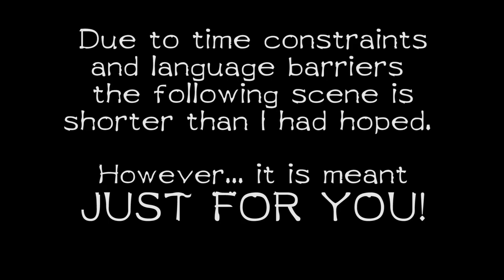Gamescom 2017 Yu Suzuki Meet & Greet Impressions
I went to Gamescom for the Meet & Greet with Yu Suzuki on Wednesday. These are some impressions I took along the way.

It was incredible to finally get the chance to meet Yu and aswell as a lot of other Shenmue fans from the Dojo and just about everywhere. If only there was more time to spend with you guys...

In hindsight I wish I'd taken more photos of the event with Yu but I was just so thrilled and caught in great conversations about Shenmue that I just didn't think about it. Also the hype got the better of me, when a Japanese reporter took that photo of me and Yu. Just couldn't decide what to do with my face.

NOT Shenmue III music but yet again another beatiful piece from Shenmue Online's music, wich is actually just unused music for the main series.